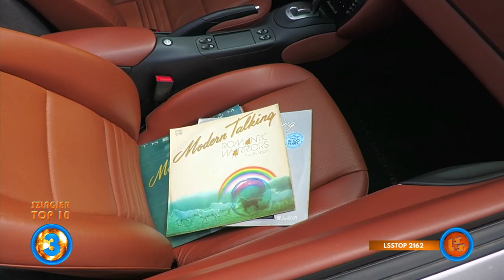Szlagier Top 10, 781+ finał LSS SZLAGIEROWO.PL - oficjalne notowanie